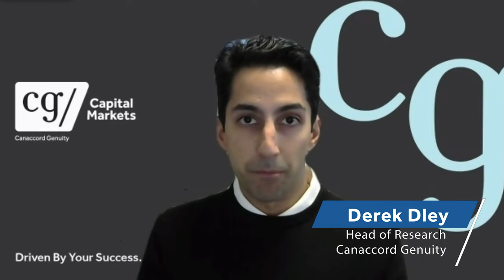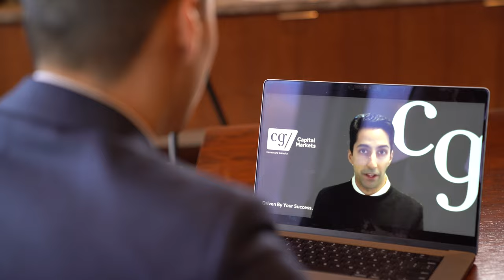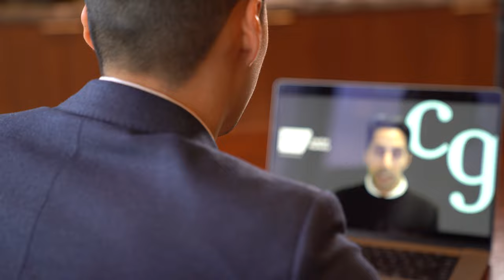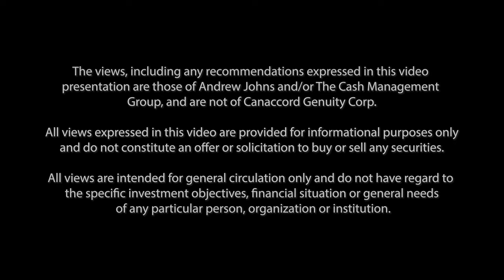BRP & TAIGA: The Electrification of Recreation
The recreational sports vehicle industry is thriving. Worth an estimated CAD$78B in 2021, the sector is set to reach CAD$160B by 2031, according to a recent Allied Market Research report. BRP ($DOO) and Taiga Motors ($TAIGA) are two companies operating within that space, although they are at different stages in the business lifecycle.

In this video, Investment Jason Chai, of the Cash Management Group, speaks to Canaccord Genuity’s Head of Research Derek Dley about the electrification of the motor sports industry and what is driving its growth.